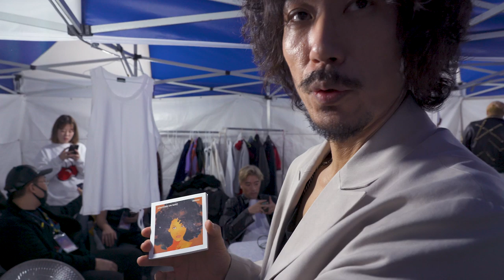[VLOG/4] MFBTY Party in the 대전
매주 목요일 VLOG 업데이트 예정이였으나, 부득이한 사정으로 인해 금일 업로드 하게 되었습니다.
죄송 합니다.
차후 일정에 지장이 없도록 노력하겠습니다.
시청자 여러분 감사합니다.

MFBTY 전국 투어 콘서트 비하인드 / MFBTY National Tour Concert Behind
*한국어 자막 켜서 보세요 :)